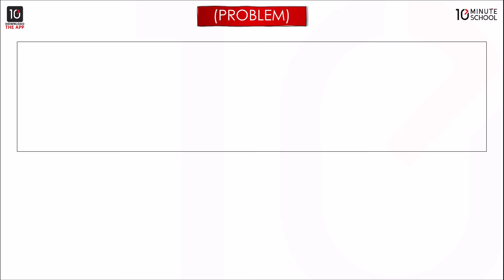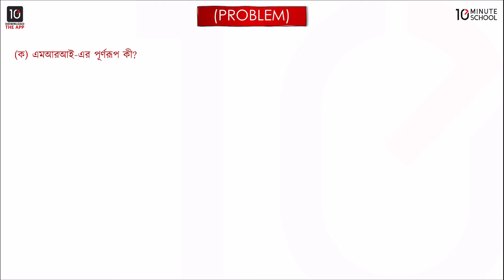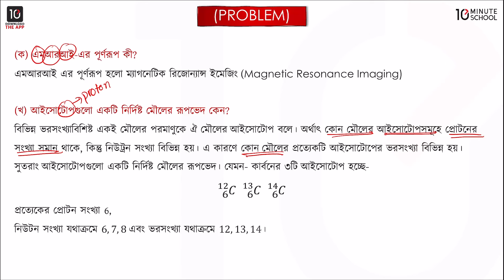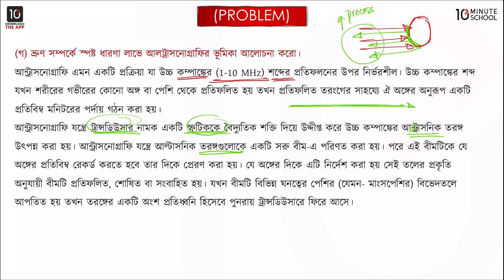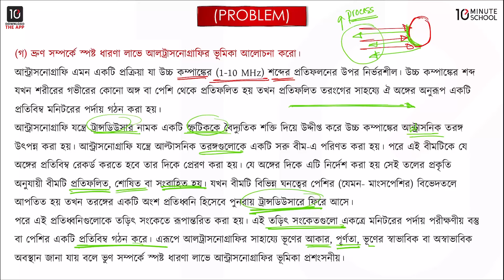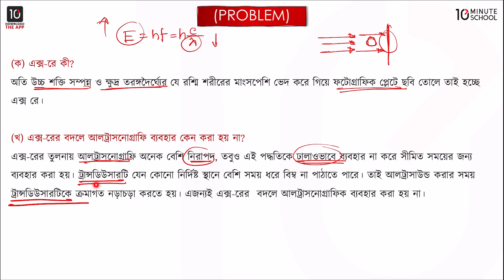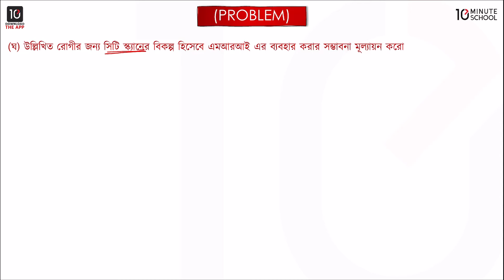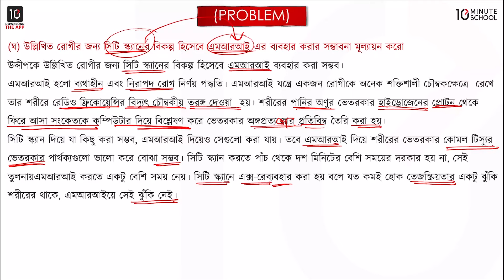অধ্যায় ১৪ : পাঠ্যবই এর বহুনির্বাচনি ও সৃজনশীল প্রশ্নের সমাধান [SSC]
SSC পদার্থবিজ্ঞানের অধ্যায় ১৪- এ আলোচনা করা হয়েছে জীবন বাঁচাতে পদার্থবিজ্ঞান নিয়ে। SSC পরীক্ষার জন্য এ অধ্যায়টি বেশ গুরুত্বপূর্ণ। এ অধ্যায়টি আমাদের সামনে সহজ করে তুলেছেন  Emran Mostafa ভাইয়া।

এই ক্লাসটিতে আমরা জানবো পাঠ্যবই এর বহুনির্বাচনি, গাণিতিক প্রশ্নের সমাধান, সৃজনশীল প্রশ্নের সমাধান সম্পর্কে। আশা করছি ভিডিওটি দেখার মাধ্যমে আপনাদের উক্ত বিষয়ে পূর্নাঙ্গ প্রস্তুতি নিশ্চিত হবে।

00:00 পাঠ্যবই এর বহুনির্বাচনি
02:38 সৃজনশীল প্রশ্নের সমাধান ১
12:20 সৃজনশীল প্রশ্নের সমাধান ২